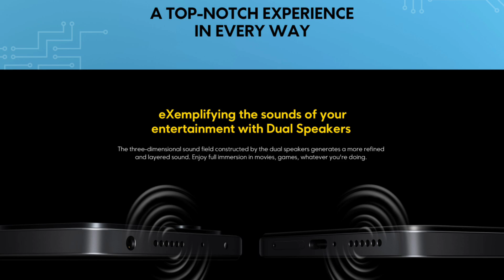Dhamaka Offer 🔥 ₹13,499 Mei Best 5G Allrounder Smartphone | 120Hz Amoled, 67W Charging | Don't Miss🔥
Hello Guys Aj Ki Iss Video Mei Meine Apko Best 5G Allrounder Smartphone Deal Bataya Hu Under 15000 Mei & Apne Honest Opinions Apke Sath Share Kara Hu 🔥